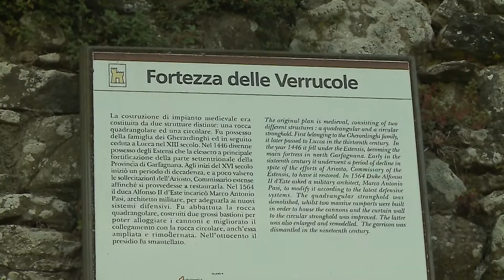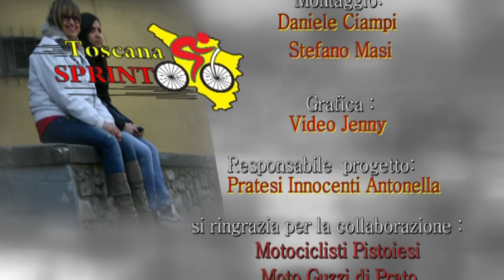Presetazione 1° G.P. della Garfagnana (03/07/2015)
03/07/2015